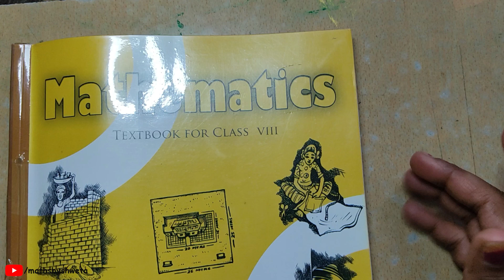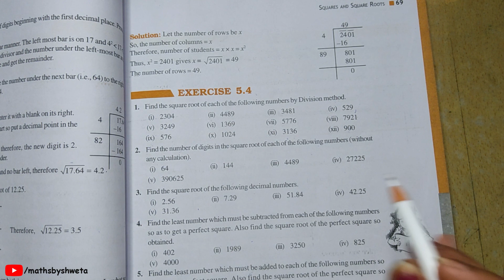Class 8 Math Ex 5.4 Ques 2 and 3 | Ch 5 Squares and Square Roots | CBSE 8th Class NCERT Solutions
In this video, I have explained question no 2 and 3 of exercise 5.4 chapter 5 (Squares and Square Roots) from Class 8 Maths NCERT Textbook.